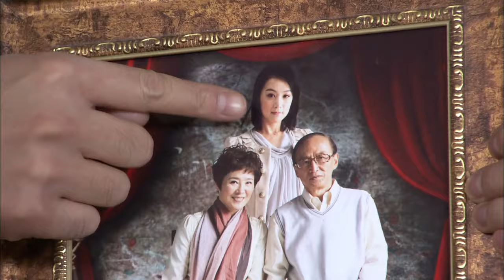都市情感電視劇【各自為戰的婚姻】▶ 09 | 市儈女人為錢狠心拋夫棄子，投奔有錢人的懷抱，為了得到幸福她不惜橫刀奪愛，一場情感糾葛就此引爆（薩日娜、黃渤、姚芊羽） 💖中劇放映廳